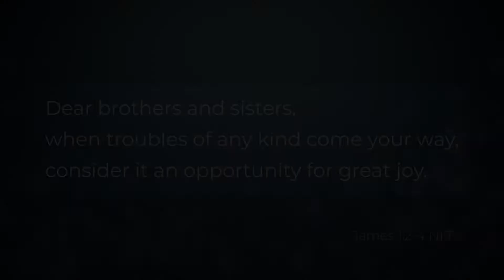TRANSFORMATION: The Story of Kim Phuc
Mike interviews Kim Phuc as she shares her story and journey through pain, trauma, healing, and forgiveness.